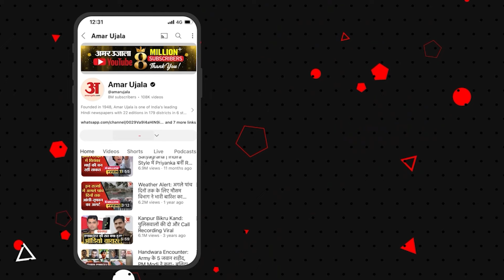India-Canada Diplomatic Row: कौन हैं Sanjay Verma? जिन पर लगा आरोप, Canada ने मोल लिया भारत से पंगा!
India-Canada Diplomatic Row: कौन हैं Sanjay Verma? जिनपर लगा आरोप, Canada ने मोल लिया भारत से पंगा !